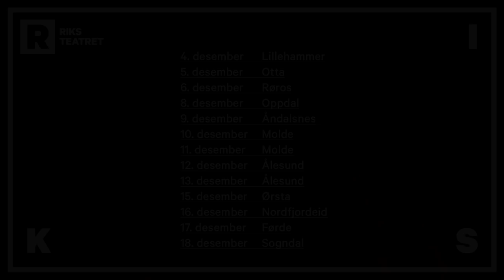En liten hilsen fra Pulverheksa og julenissen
Førjulshygge med Maj Britt Andersen og venner.
I Pulverskogen er alle i full gang med juleforberedelsene. Pulverheksa baker og Hokus og Pokus pynter til jul. Julenissen kommer også, men han har et problem. Han aner ikke hva noen av vennene i Pulverskogen ønsker seg til jul! Reinsdyret hans drar på møte i Transportarbeiderforbundet, og sekken hans forsvinner på mystisk vis. Klarer han likevel å finne ut hva alle ønsker seg før julaften kommer?

Pressen mener:

"Lett, lyst og varmt for barn"
Dagbladet

"Maj Britt Andersen skaper en Pulverheks akkurat så god og hjertevarm som vi kjenner henne fra Ingunn Aamodts bøker"
Vårt Land

"Det ligger en betryggende, koselig stemning over hele forestillingen"
Dagsavisen

På scenen
Maj Britt Andersen, Ingolf Karinen, Bo Anders Sundstedt, Jørn Morstad og Janne Starup Bønes.

Informasjon
Passer for barn fra 3 år.

Sjanger:
Familieforestilling

Spilletid:
50 min (ingen pause)

Sesongpremiere:
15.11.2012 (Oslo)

Turnépremiere:
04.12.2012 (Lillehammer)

Siste forestilling:
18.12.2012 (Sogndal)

Team
Av Ingunn Aamodt. Dramatisering og regi: Ivar Tindberg. Scenografi og kostymedesign: Christine Lohre. Musikk: Geir Holmsen. Dukkedesign: Grete Larssen. Lysdesign: Kristin Tunold-Hanssen.